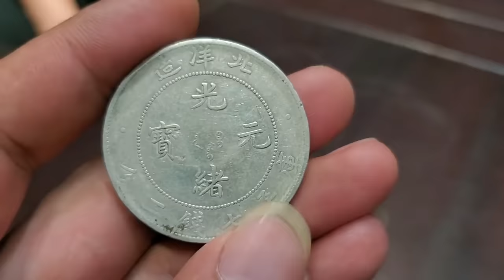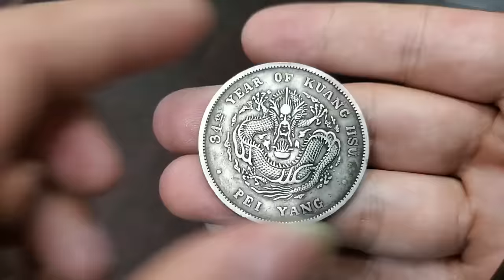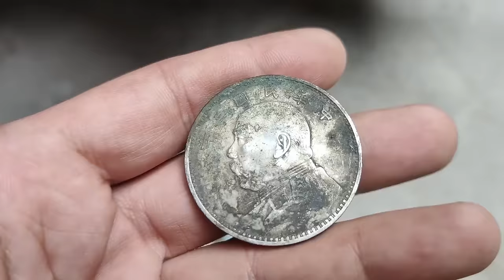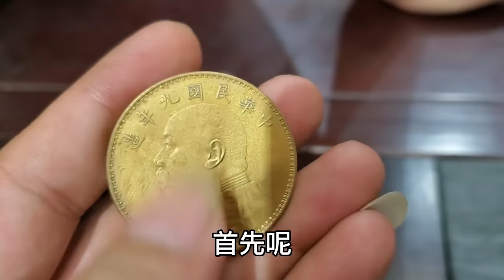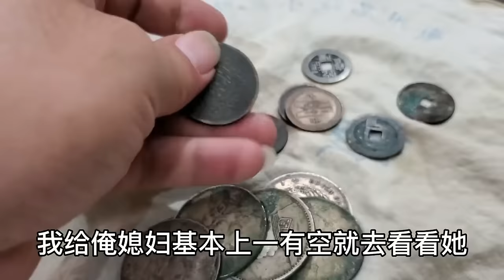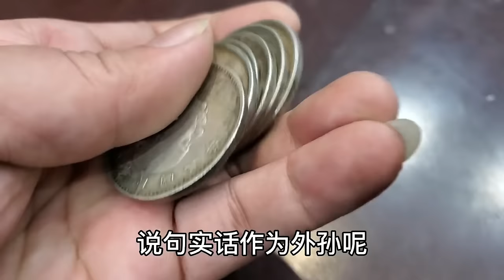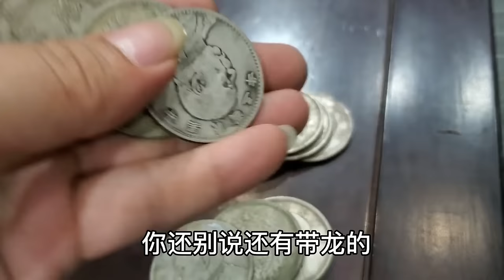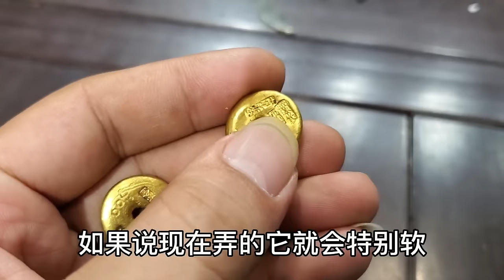40年前河道挖出金属块，收破烂打算十块钱买走，鉴定后竟然说是宋代银铤【小闫打铁镯】